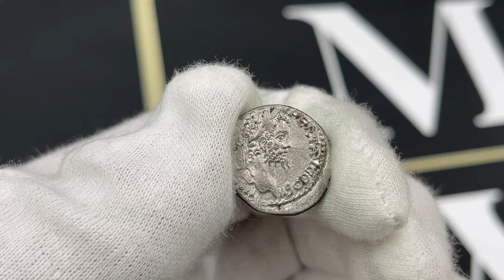Cesarstwo Rzymskie, Septymiusz Sewer, Denar - BARDZO RZADKI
Bardzo rzadki i pięknie zachowany denar Septymiusza Sewera z niespotykanym wręcz typem rewersu, z rzadkiej mennicy oraz z początkowego okresu jego panowania.

Moneta z mocnym, menniczym połyskiem. Znakomity detal.